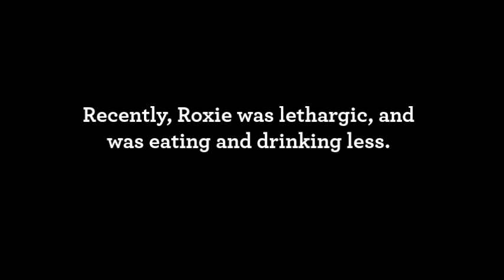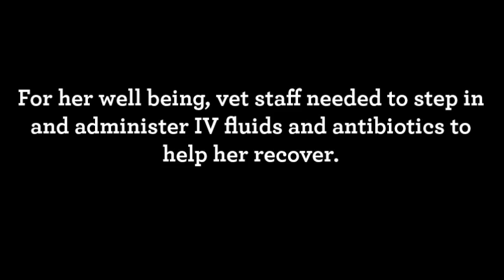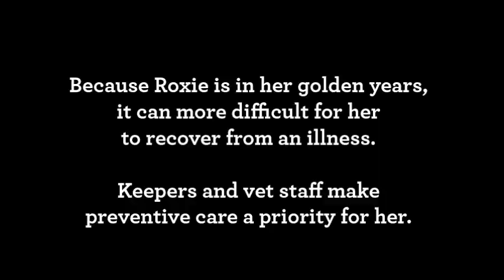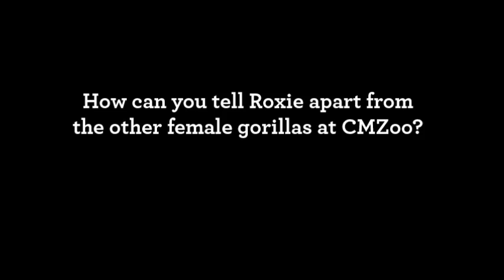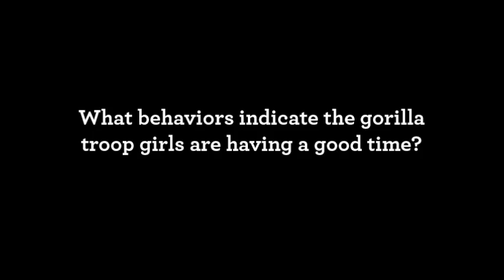The Golden Years: Checking in with Western Lowland Gorilla, Roxie